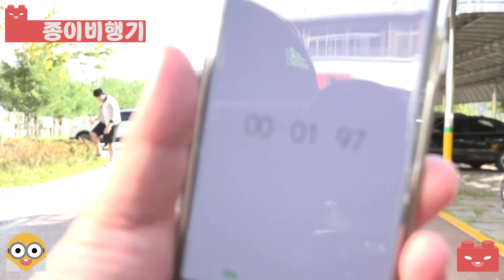종이비행기 대결이다!! feat.일반인 -젤리언박사와함께하는민성이의 게임시간(MinSeongToy 민성토이) Toys Play игрушка играть おもちゃ 遊び.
MinSeongTOY 채널 소개!!

안녕하세요!
민성이의 장난감 세상 민성토이 입니다.
민성토이는 아이들이 장난감을 재미나게 가지고 놀며 아이들의 창의력과 재미를 느낄수 있게 도움을 주는 재미있고 유익한 동영상을 제작 하고있습니다.
많은 친구들이 민성토이를 통해서 재미있게 놀고 배울수 있는 그런 시간이 되었으면 합니다. 즐거운 시간 되세요!!!

※ 업로드 시간 : 월~일 오후4시

★민성이★에게 도움이 되는 부분들:

① 구독 + 좋아요 + 댓글 + 공유는 민성이에게 큰 도움이 됩니다.
② 구독자 + 시청자 여러분 및 친구들이 영상을 재미있게 봐주시면됩니다.
③민성이와 함께하는 삼촌들 및 박사님의 유튜브도 많이 봐주세요!

※ 전체 장난감 재생목록 : goo.gl/YDJm2W

★ 민성이와 함께하는 실험실 MinSeong share Laboratory list лаборатория
★ 민성이와 함께하는 만들기 교실 MinSeong share Making classroom list Создание класс
★ 가면라이더 Kamen Rider play list 仮面ライダー маска
★ 터닝 메카드 메카니멀 장난감 Turning MeCard Toys Toy list поворот Меню карты
★ 정글에서 살아남기 survival in the vast jungle play list джунгли выживание
★ 코인베틀자동차 Coin Battle Car play list монета бой автомобиль
★ 꼬마버스타요 Tayo The Little Bus toy play list ребенок автобус Получить в
★ 로보카폴리 RoboCar Poli Toys play list мультфильмы про машинки Робокар Поли Игрушки
★ 파워레인저 Power Ranger play list 烈車戦隊トッキュウジャー パワーレンジャー мощность рейнджер

★MinSeongToy★ INFORMATION:
Hi, MinSeongToy. produces exciting video clips which help children to learn number and alphabet playing with and drawing toys with children I hope that this channel would be a cozy space that many children could enjoy and learn a lot through the fun video clips. MinSeongToy channel are uploaded every day